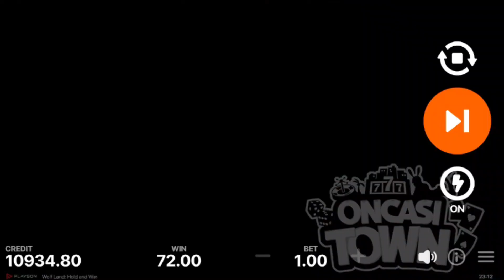「Wolf Land Hold and Win（ウルフ・ランド・ホールド・アンド・ウィン）」-Playson社からリリースされたスロットの紹介動画です。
オンラインカジノの最新情報が集まる場所-オンカジタウン-

※この動画はオンラインカジノを勧めるものではありません。
※未成年の方はご利用になれません。